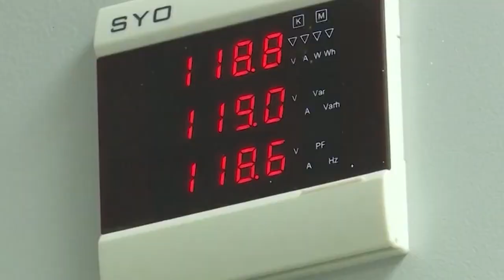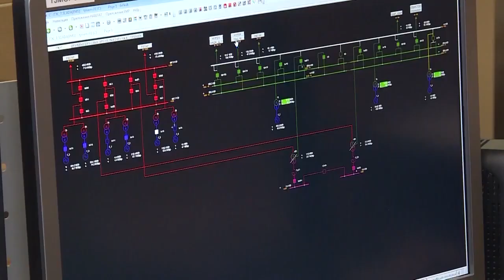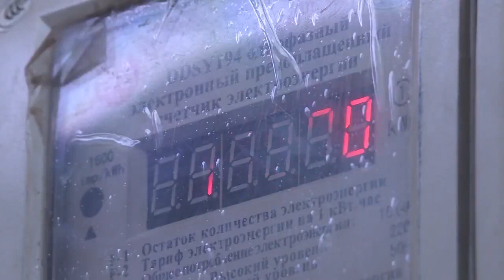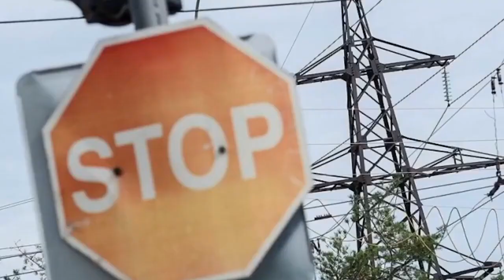ВЗБЕСИЛИСЬ И ШТУРМОВАЛИ ХЯКИМЛИКИ! ТАДЖИКОВ КОНКРЕТНО ДОСТАЛО!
[0:00 - Новости Таджикистана]